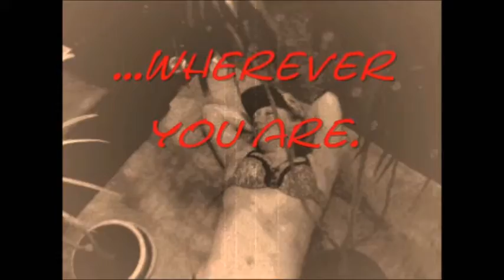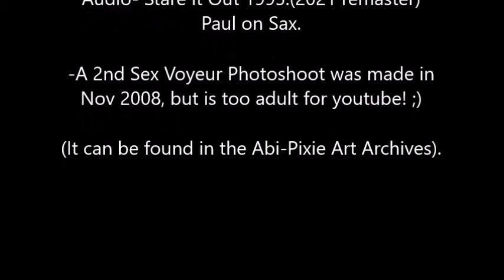SEX LIES LOVERS (Fame Games Winner) 2021 REMASTER with EXCLUSIVE EXTRAS.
This song Won the Fame Games competition in 2006 (in Marbella) and was then played on ABC networks The Cowell Factor  (with Simon Cowell's brother).Video was made in october 2008, with artist musician and model, Abi-Fab.Extras include a selection of AbiFab's Sex Lovers Photoshoot (also oct 2008), and an excerpt from the 2021 remaster of the popular song "Stare it Out". Enjoy!